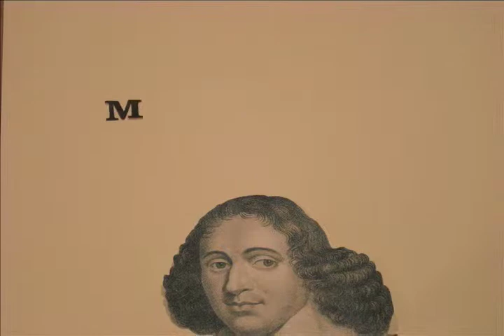Betraying Spinoza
A book trailer for "Betraying Spinoza" by Rebecca Goldstein.